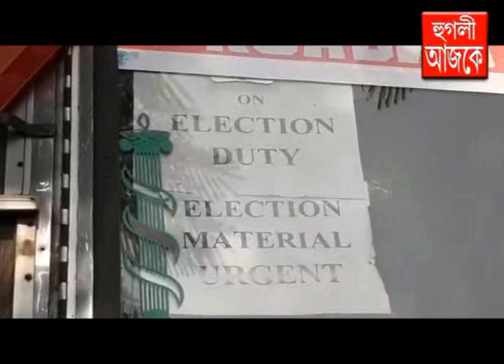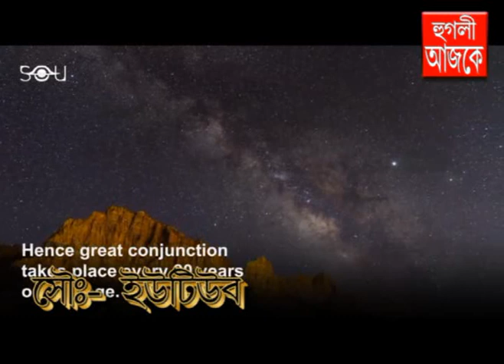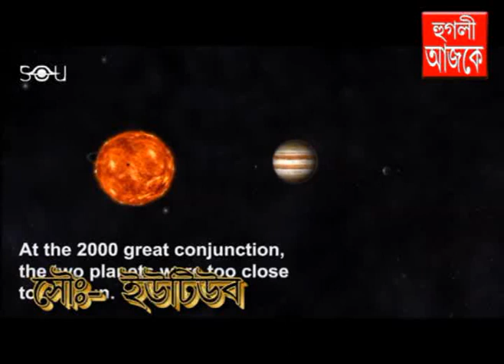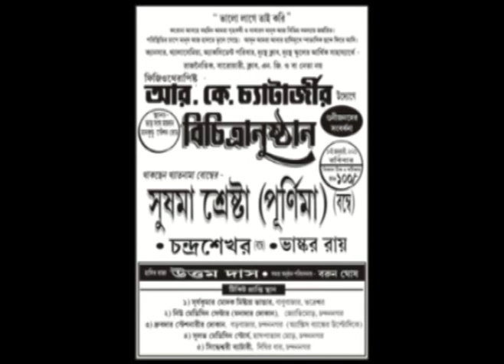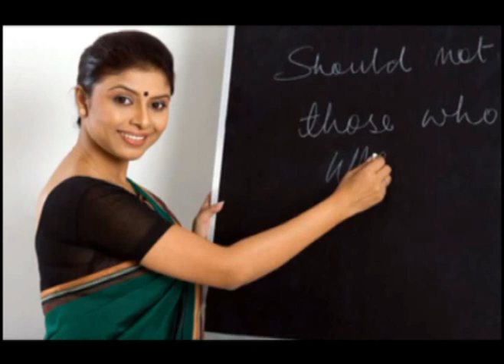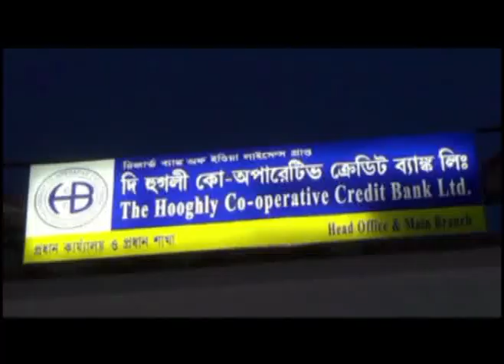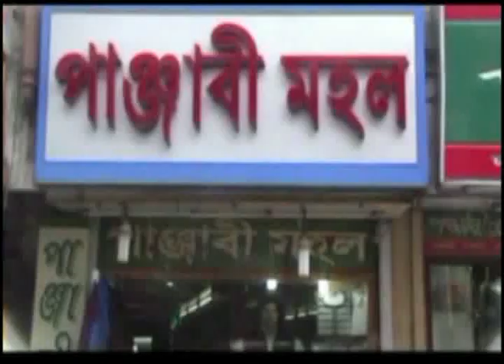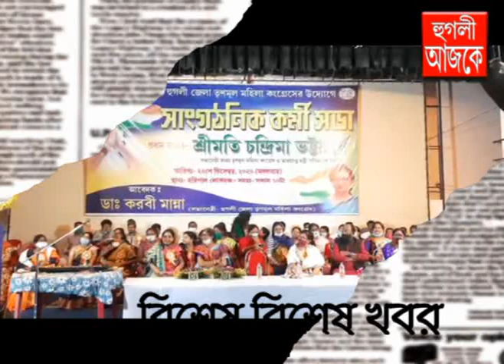hooghly ajke 22 12 2020